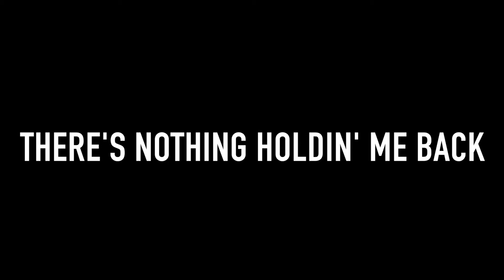Jon Bellion x Shawn Mendes Maybe IDK What's Holdin Me Back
Another exclusive mix off ThatHustle's upcoming The Human Condition Mashup Album.  The mashup album will feature mashups of all fourteen tracks off Jon Bellion's The Human Condition album.

This one feature's Jon Bellion's Maybe IDK vs Shawn Mendes There's Nothing Holdin Me Back.

Album will be released on ThatHustle.com in March 2018.

Audio & Video mixed by MorrisBX